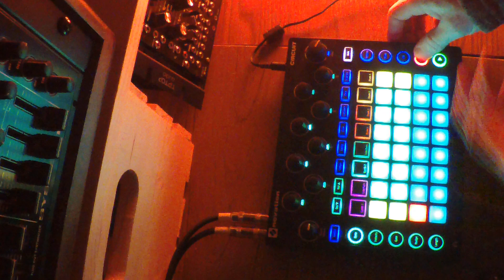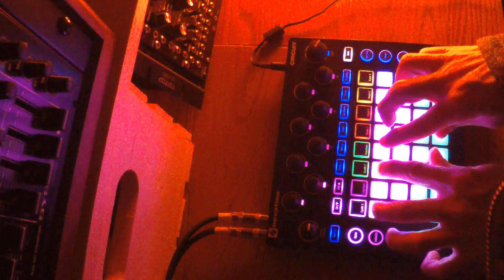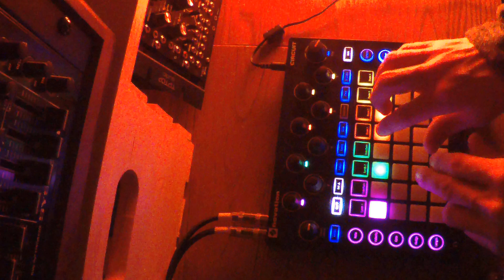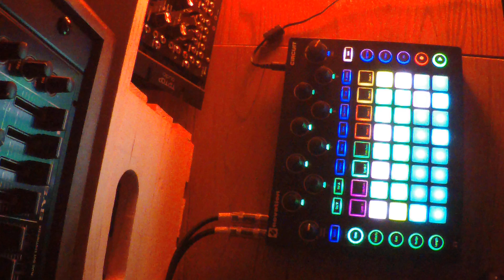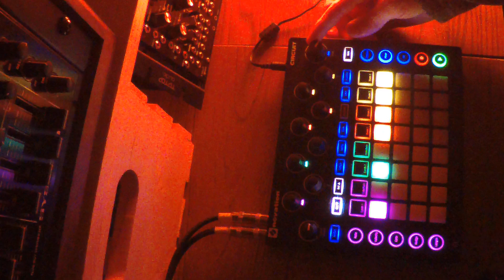Jamuary 2019 Day 26: Had Enough House Yet???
More of what I love.  Turn it on, lay it down, dance.  Repeat.
Team Novation Pack on the Novation Circuit.
Over the weekend it's hard to get on my computer to upload, but the jammin happens on time anyway!  Happy NAMMing everyone.  I know that's where your attention is right now, because so is mine!  I like the Stylophone Gen R-8, Dreadbox Hypnosis, Dreadbox Komorebi pedal, Verbos Mini Horse, and Arturia 8 Pre..but I am not looking to make all of them mine or anything, just those first two.